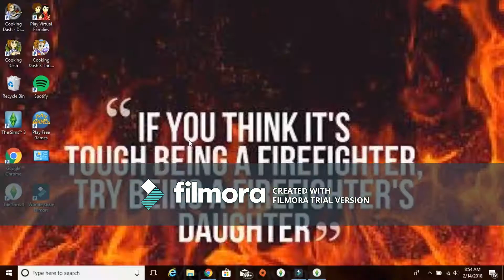BrowningSimmer 100 Baby Challenge (part 18) HD Edit, Baby #5 Born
BrowningSimmer 100 Baby Challenge (part 18) Hunter Dawyane Edit, Baby #5 Born.